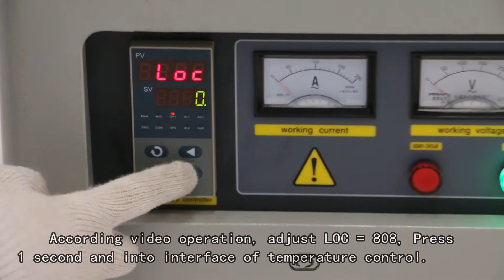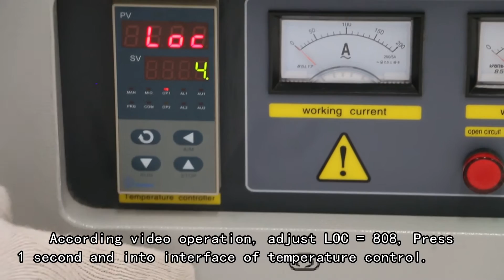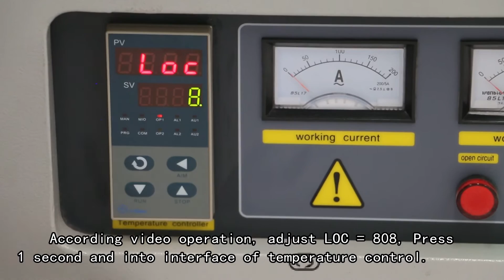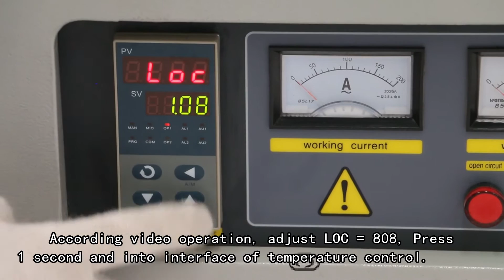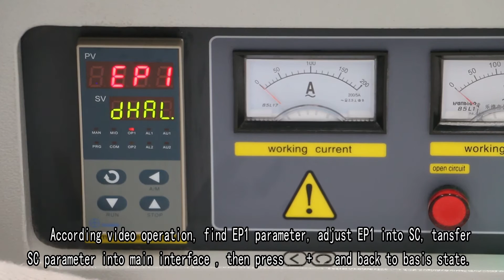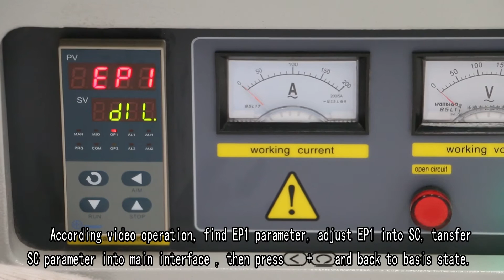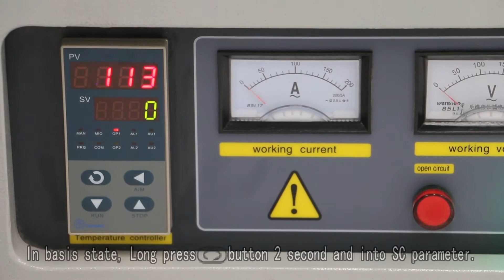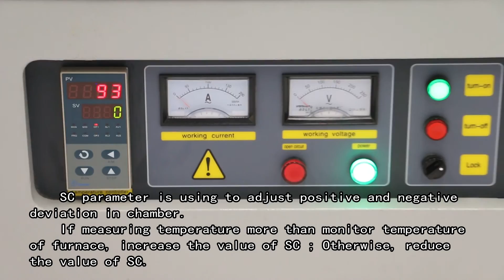Debugging temperature difference in Chamber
When you find your furnace can not controller temperature well ?
It is one video to guild to Debugging temperature difference in Chamber by temperature controller.